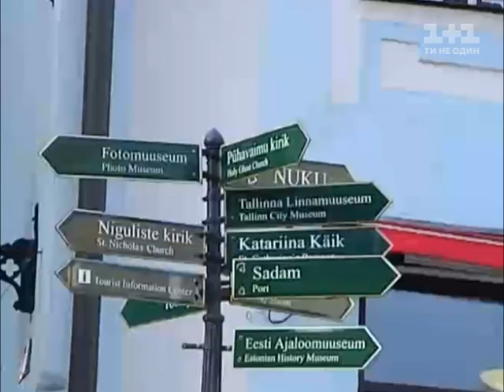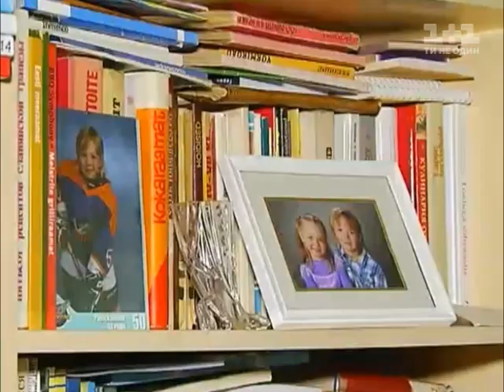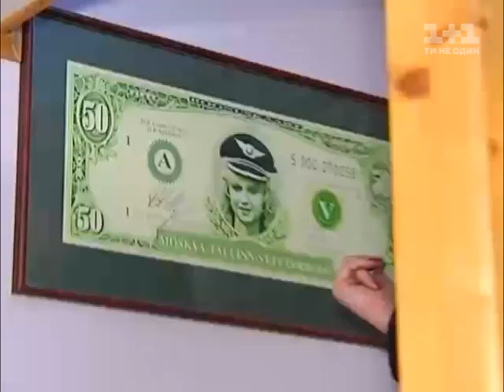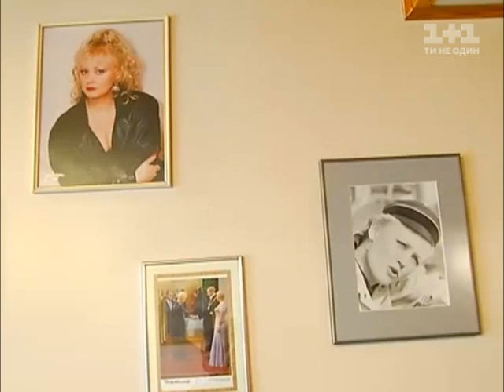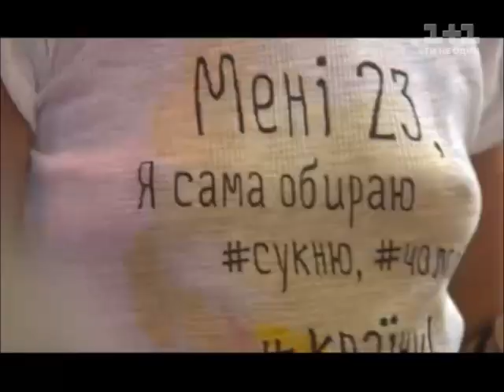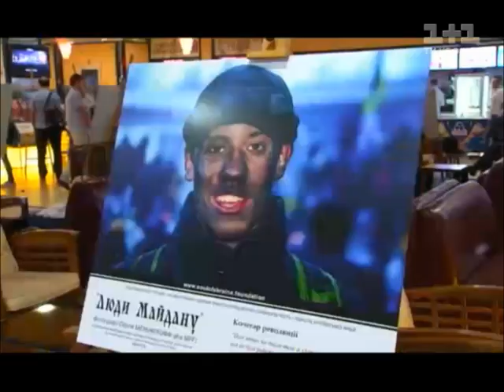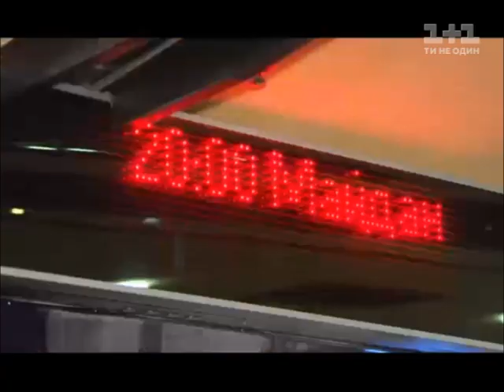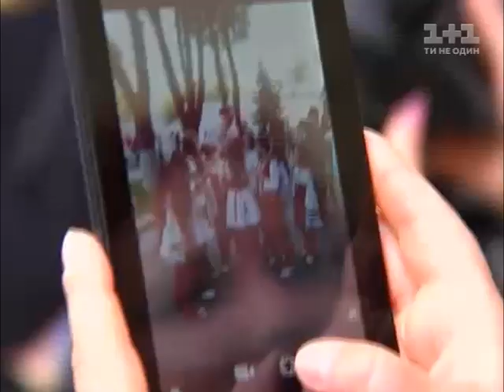Світське життя. Прем'єра фільму "Майдан"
Ведуча проекту про заможних і популярних Катя Осадча поставила незручні запитання знаменитостям. Дивіться, хто з російських акторів підтримує Україну, як зустрічали за кордоном останній фільм Сергія Лозниці "Майдан", чим подобається Україна міністру закордонних справ Швеції, як вплинула анексія Криму на життя родини Злати Огневич і багато іншого.